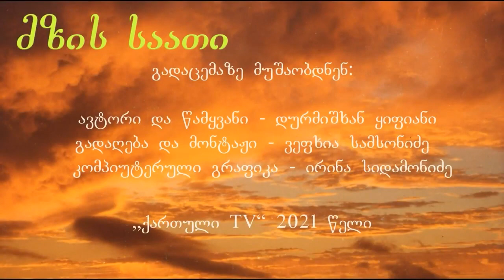"მზის საათი" დურმიშხან ყიფიანი 23.10.2021